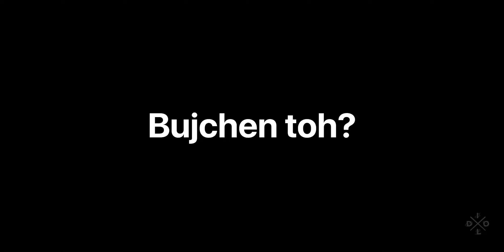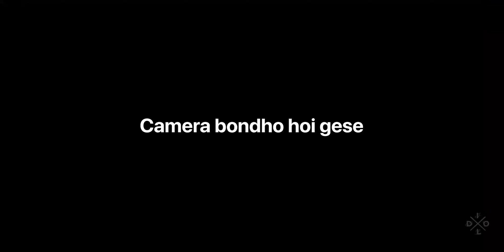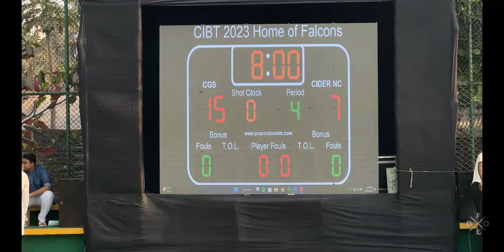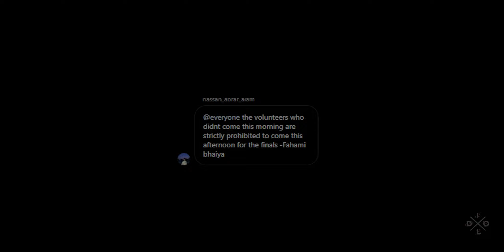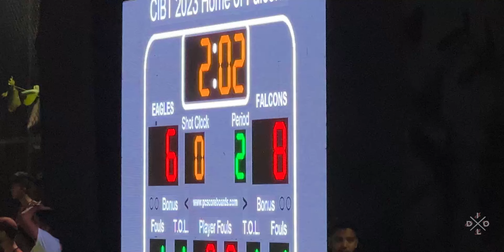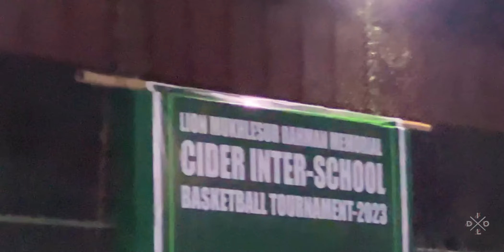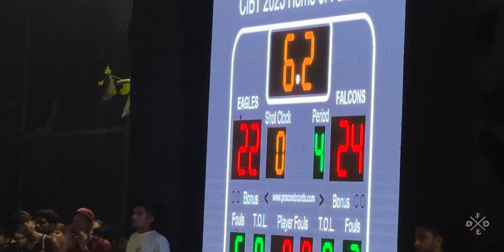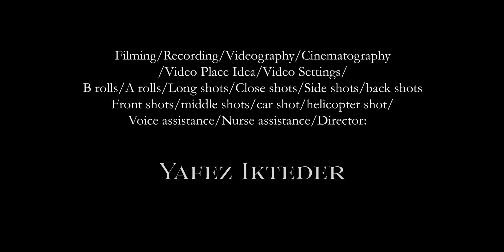How we Won CIBT ‘23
Like every year in our prestigious school, this year we had our Cider International Basketball tournament 2023. After 2 years of no contact within ourselves during the COVID 19 Pandemic, we missed loads of sports and cultural activities. But this year, we finally had CIBT 2023. From start to finish, it was a amazing experience.

And I'm just here to show you exactly how fun it was :)